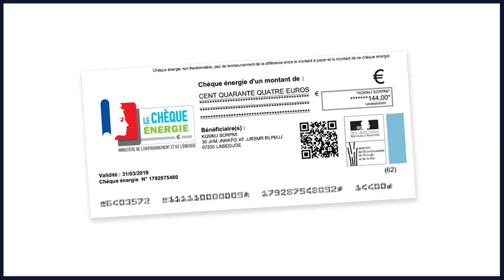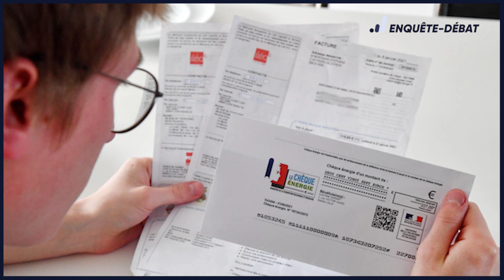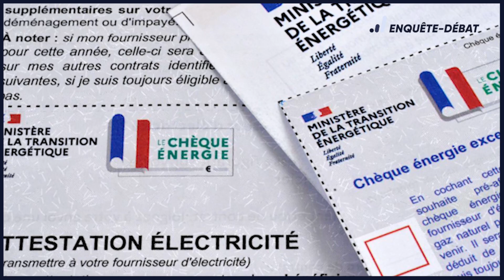Chèque énergie 2024 : êtes-vous éligible ?